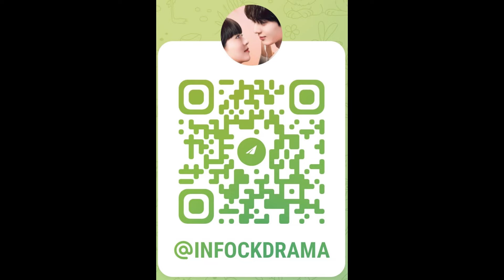Хоу Мин Хао | Hou Ming Hao - НОВЫЕ ДОРАМЫ | Возрождение великой мечты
1) - Возрождение великой мечты | The Story of Mystics

2) - Под властью нелюдей 2 | I Am Nobody 2

3) - Путешествие на Запад: Страна дочерей | Journey to the West: Daughter Country

4) - Сяо Яо | Xiao Yao (Название дорамы может изменится ближе к выходу дорамы в эфир)

5) - Класс чтения | Reading Class (проект заморожен)

6) - Просто прошу о любви в этой жизни | A Chinese Ghost Story  (проект заморожен)

7) - Любовь в облаках | Love in the Clouds

8) -  Лиса-сваха: Чжу Е | Fox Spirit Matchmaker: Love in Pavilion (гостевая роль)